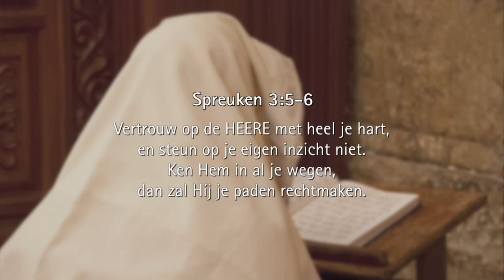Vertrouw op God, alleen Hij maakt je gelukkig